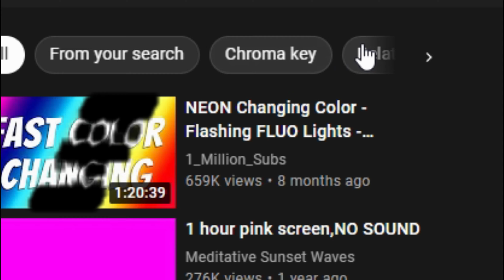𓀀 𝙲𝚕𝚎𝚘 "Behind the Scenes"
Cleo by: ❄Icy#8192

Edited by: -Skadi#6666
Dancers: Grey#6666 , Roseykin#0666 , ❄Icy#8192 , walrusfinalist#7200 , Khrainos#4137 , LuckyUK#1276 , and  Q.#1214

I make these videos as commissions to help you sell your avatars on discord's servers and attract the attention of new buyers! more information?